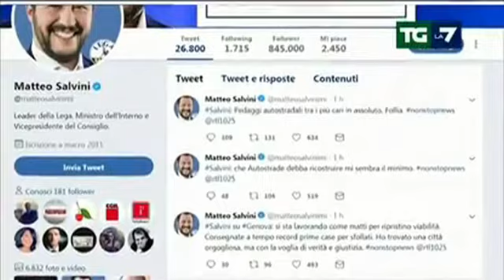Migranti - Salvini propone il modello australiano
«Se vieni in Australia illegalmente in barca non avrai mai modo di diventare cittadino australiano»
L'Australia ha un PIL pro capite più alto della Unione Europea.
Ha una densità di popolazione di 2,6 abitanti per kilometro quadrato contro i 113 della UE.
Eppure il Governo australiano tutela il benessere, e la sicurezza, dei suoi cittadini contrastando i trafficanti di esseri umani.
Dal 2014, la campagna mediatica  "No Way" e le rigide politiche migratorie hanno portato a ridurre a zero gli sbarchi illegali nel Paese, mentre nel 2013 c'erano stati 37 sbarchi illegali e nei cinque anni precedenti erano arrivati via mare 50mila immigrati.
Zero sbarchi significa zero naufragi e zero vittime.
Invece le anime pie delle nostre parti vogliono tutelare un traffico di esseri umani che causa ogni anno migliaia di vittime.